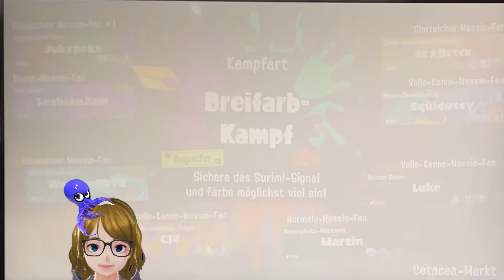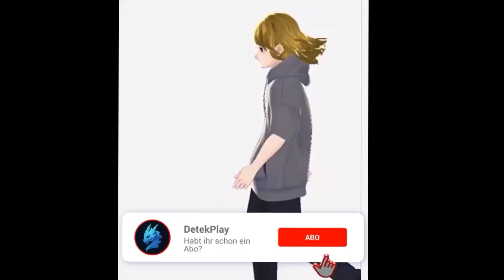NUR MIRROR MATCHES - Splatoon 3 Splatfest Dreifarbkämpfe - DetekPlay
- DetekPlay -
Splatoon 3 ©️ Nintendo